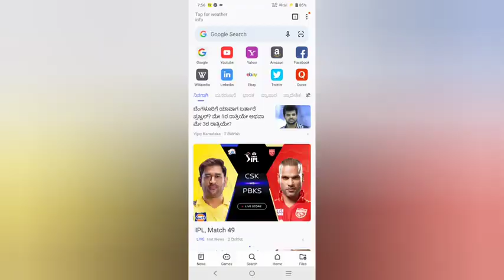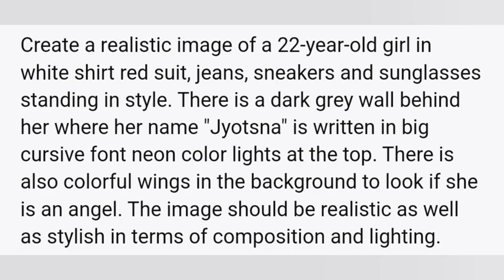bing image creator girl prompt | The Abhimanyu Pandit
bing image creator girl prompt | bing image creator

🔵 PROMPT 🔵
Create a realistic image of a 22-year-old girl in white shirt red suit, jeans, sneakers and sunglasses standing in style. There is a dark grey wall behind her where her name "Jyotsna" is written in big cursive font neon color lights at the top. There is also colorful wings in the background to look if she is an angel. The image should be realistic as well as stylish in terms of composition and lighting.

Topic covered:-
bing ai om editing
ai images